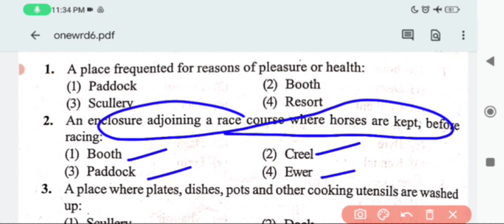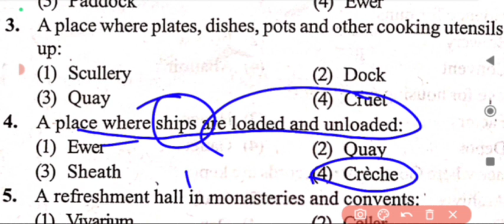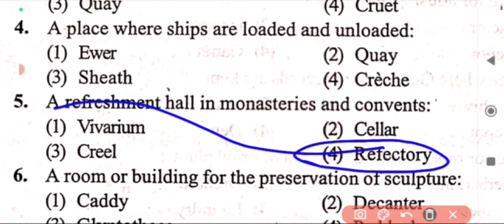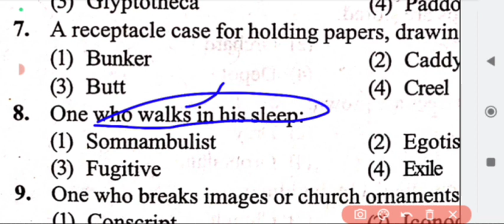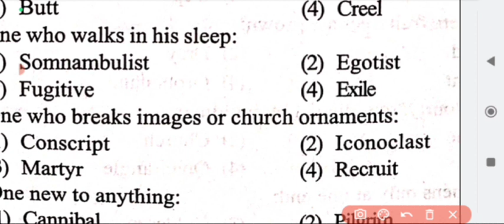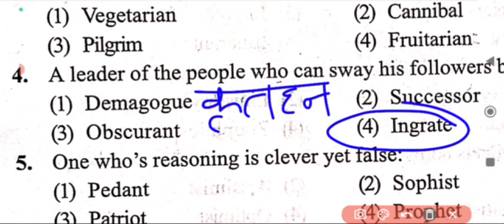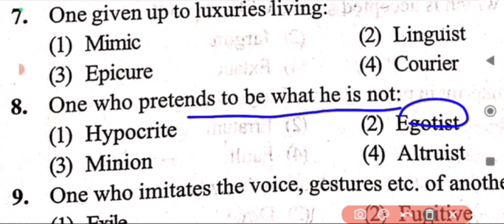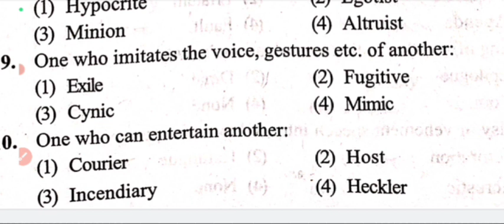SSC CGL 2022 | English | Most Repeated One Word Substitution for SSC CGL| PART-06| BY IMRAN SIR